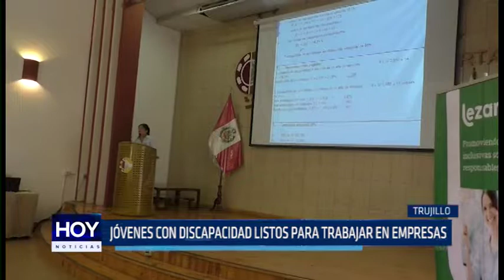Inclusión Social: Jóvenes con discapacidad listos para trabajar en empresas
Ochenta jóvenes con discapacidad de La Libertad han sido capacitados por el programa nacional de empleo juvenil “Jóvenes Productivos” y esperan para ser incluidos en el mercado laboral.

Empresas que contraten a estos jóvenes podrán recibir beneficios tributarios por parte de la Sunat y otros beneficios.